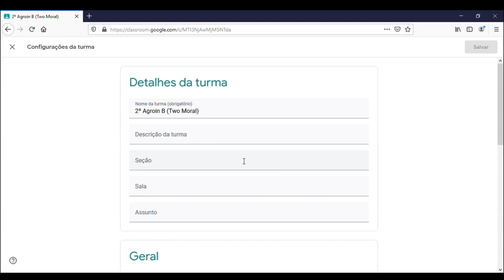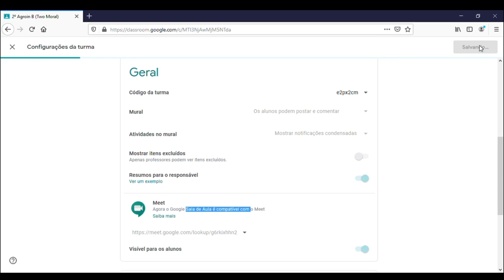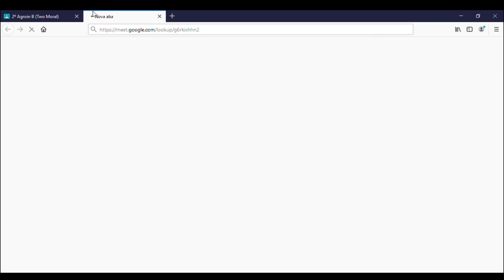Classroom Professores: Integrando com o Google Meet | ZÉ DA FÍSICA